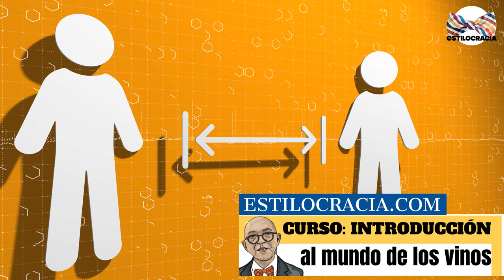🛑POSTURAS y COSTUMBRES de PERDEDOR !! 7 ERRORES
¿sabías QUE HACER ESTAS 7 COSAS TE HACEN VER PÉSIMO, SIN QUERER?
MEJOR EVÍTALAS!!

Visita nuestro sitio asociado de Amazon para productos de tu interés: